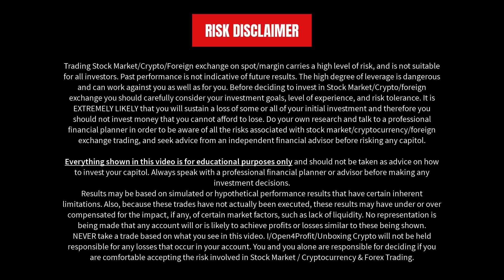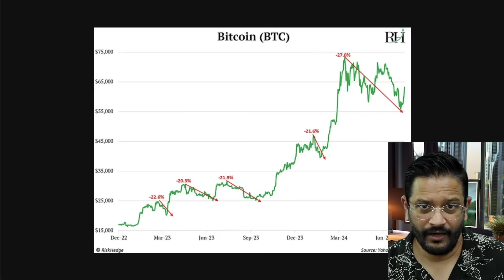BITCOIN - NO ONE IS SEEING THIS!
If $49,000 was the dip of 2024, $150000 is coming very soon in 2024. Check this chart pattern, its says all.